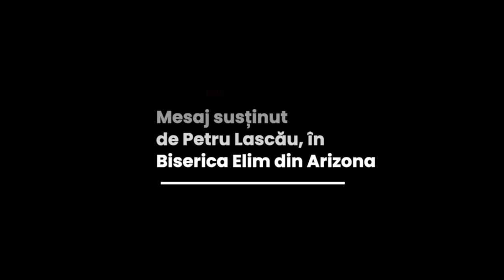Petru Lascău - Ce să încredințăm Domnului?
Biserica Elim Arizona - mesaj rostit de pastorul Petru Lascău, în data de 27 octombrie 2022. Predici pentru vremuri grele